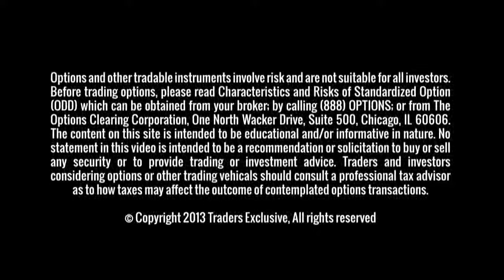Market Volatility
| Tim Biggam talks about this week’s volatility in the market.